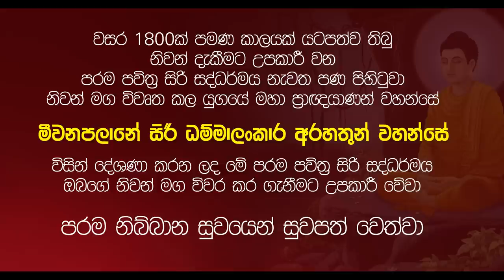ගිරිමානන්ද සූත්‍ර දේශණාව | බුද්ධ භාවනා | මීවනපලානේ සිරිධම්මාලංකාර මහඅරහතුන් වහන්සේ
⭕ සමන අරණ විහරණ බුද්ධ භාවනා ⭕

⭕ ගිරිමානන්ද සුත්තං | බුද්ධ භාවනා
⭕ ත්‍රිපිටක සූත්‍ර දේශනා
🙏 බුද්ධ කාලයේ වැඩ සිටි සතර මහා ප්‍රාඥ ථෙරවරුන් වහන්සේලා වන මහා කොට්ඨිත, මහා කච්චායන, මහා අනුරුද්ධ, මහා කස්සප යන සිව්පිළිසිඹියාලාභී මහඅරහතුන් වහන්සේලාගේ පරපුරෙන් පැවත එන, අපේ කාලයේ ජේතවනාරාමයේ වැඩ සිටින ගොතම බුද්ධ කල්පයේ පහළ වූ අනුබුදු මීවනපලානේ සිරි ධම්මාලංකාර සිව්පිළිසිඹියාලාභී මහඅරහතුන් වහන්සේ🙏

විපස්සී බුදුපියාණන්ගේ පටන් සියළු බුදුවරයන් වහන්සේලාගෙන්ම නියත​ විවරණ ලබමින්,

📲 Damtharana on WhatsApp.